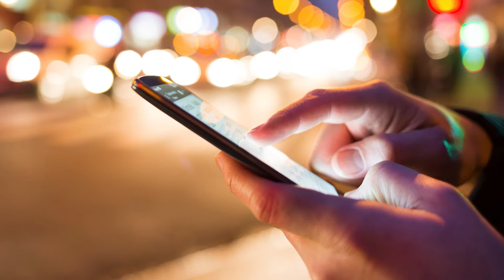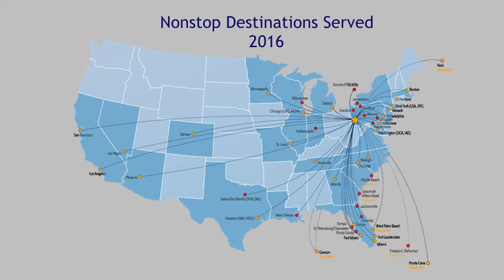State of the Airport Full Keynote Speech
Airport Authority CEO Christina Cassotis discusses progress and plans for 2016 at Pittsburgh International and Allegheny County Airport.